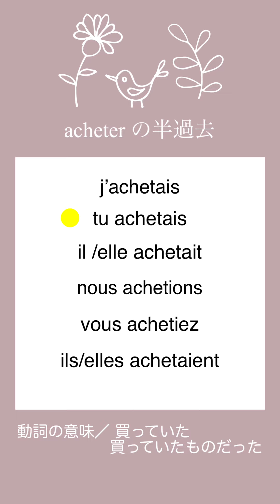【暗記用・５分聞き流し】よく使うフランス語動詞 acheter（買っていた・買っていたものだった）の半過去を発音するよ！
動詞の活用を覚えるための、暗記用・５分聞き流しバージョンを作りました☆
よろしければ、通勤・通学時、歯を磨いている時、寝る前などなど、スキマ時間にご活用ください:)